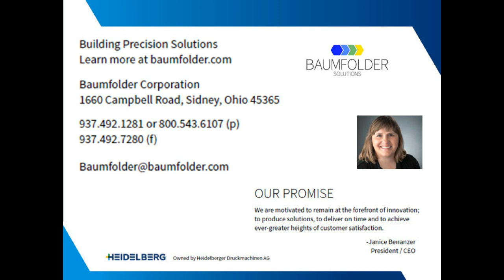Baumfolder Document Applicator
Baumfolder solution:  Placing the proper paperwork inside of a carton should be the least of your worries. Our Print and Paperwork Inserter accurately places the proper paperwork in the proper carton, every time. Scan box license plate barcodes to print packing list and invoices for specific carton, insert printed document into plastic packing sleeve / pouch for outside the carton / box application.  System has bar code verification for correct packing list on each box.